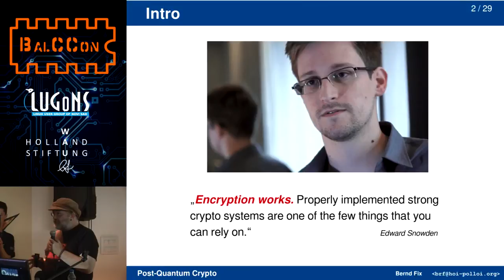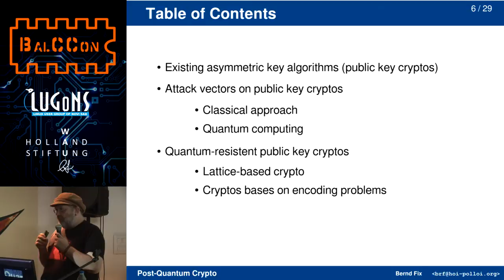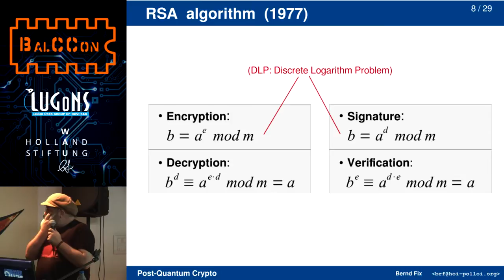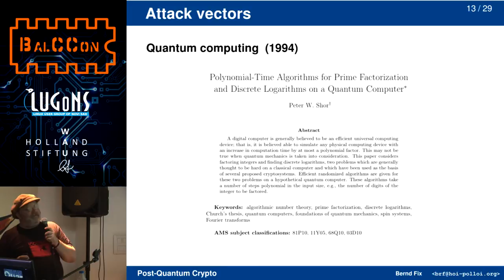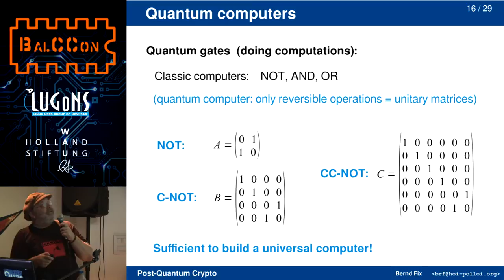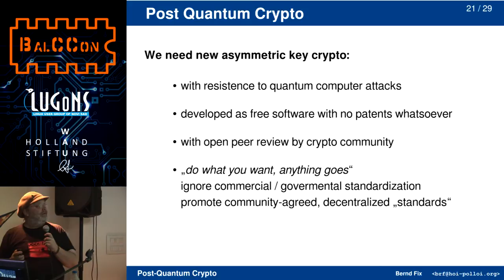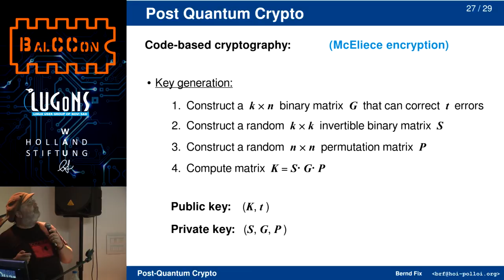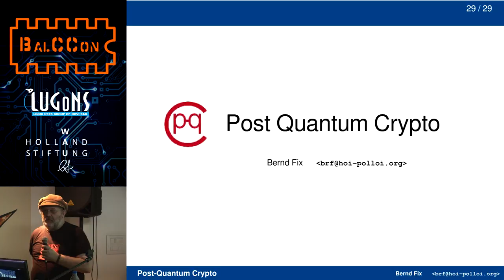BalCCon2k14 - Bernd Fix - Post-Quantum Crypto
The security of asymmetric crypto algorithms today like RSA and ECC is based on mathematical operations, that have no computable "reverse function" in classical mathematics. Shor (1994) has shown that both algorithms can be broken by using a quantum computer – and the development in this field has speed up during the last years commercial systems today work with 500 and more Q bits (although adiabatic and not as an ideal quantum computer). Therefore it is time to focus our attention on post-quantum cryptology that is not compromised by quantum computers. If we don't start today, we will probably not be ready if we really need the new algorithms…